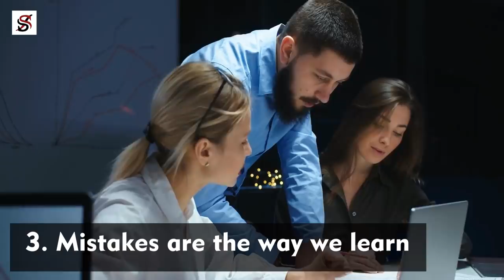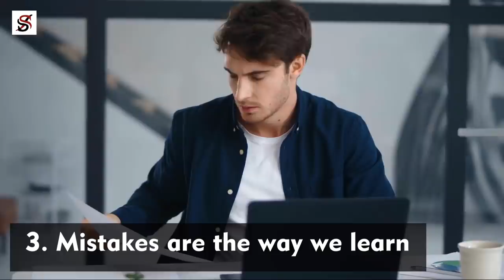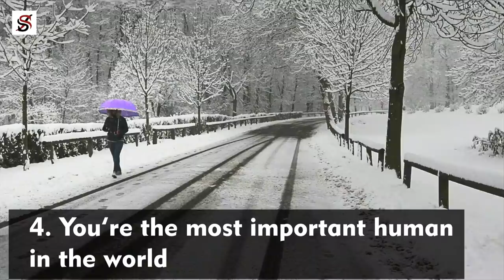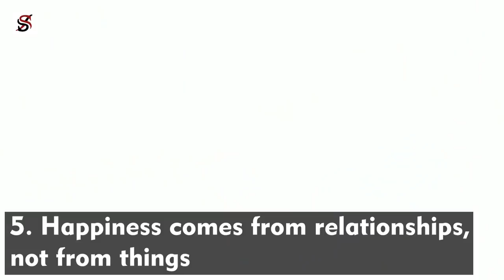5 Lessons people NEED at 20s but never learn UNTIL 70s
After observing the world for about 15 years, here is my conclusion; the greatest problem of mankind is that, the young lack wisdom, and the old lack strength. When we're young, we have zeal, physical strength, and an open mind to dare life and break grounds. Unfortunately, most people lack wisdom when they are young, so those capacities which come with youth are often wasted. When people grow old, they acquire wisdom about life but there they are, age 60, 65 or even 75, they are weak, have more fears and closed not adventurous.
Here is what you can wish for, the combination of wisdom and strength which essentially means that if as a young person you seek wisdom, your life will be far better than that of most people.